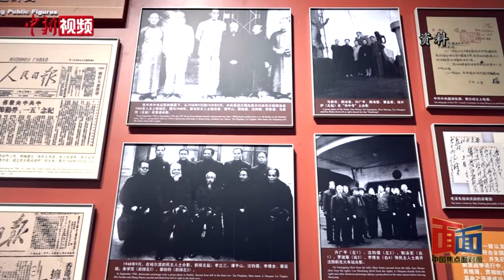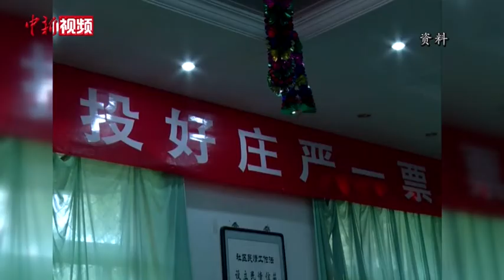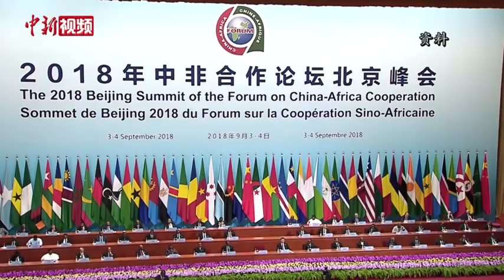100岁的中国共产党，如何看待世界的“目光”？——专访中央党校（国家行政学院）副校（院）长谢春涛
今年是中国共产党成立100周年。

建党百年之际，世界的目光聚焦中国共产党。世界最大政党的“发展密码”是什么？面向第二个百年，中共面临的最大挑战是什么？应该如何看待世界关切的“目光”？中央党校（国家行政学院）副校（院）长谢春涛接受中新社“中国焦点面对面”专访，进行权威解读。（张蔚然 徐朋朋 王潮）